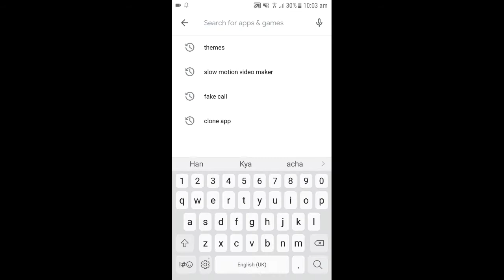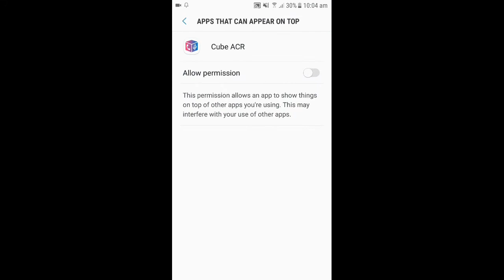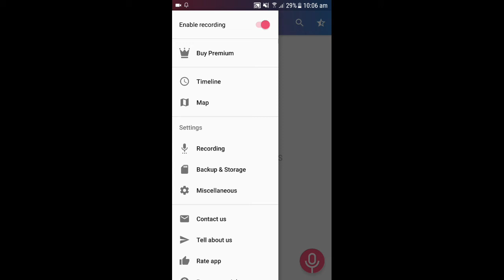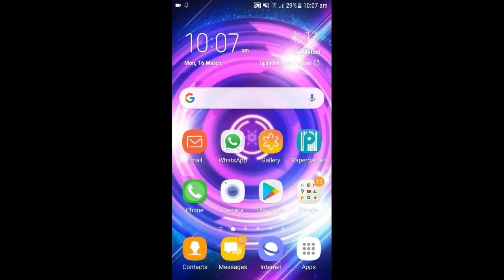Best call recorder on play store 2020..🔥🔥🔥 | Must Watch.. | UA TALKS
About me:

I am a student and love making videos on YouTube
My name is Usman and I am from pakistan